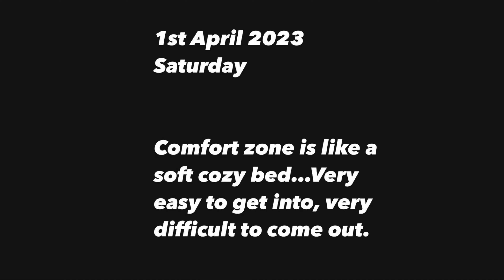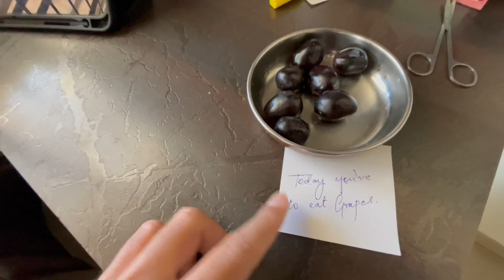Pizza Prank with Wifey | April Fool Banaya😂